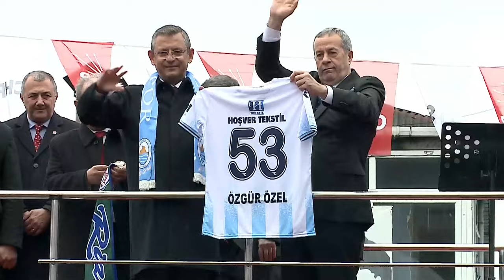CHP GENEL BAŞKANI ÖZGÜR ÖZEL RİZE'DE 19/03/2024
Cumhuriyet Halk Partisi Genel Başkanı Özgür Özel, Rize'de halka buluştu.